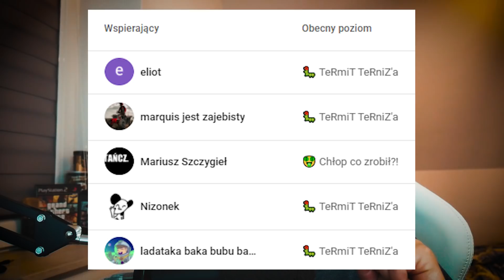KAMERZYSTA - NOWE INFORMACJE, NATSU odpowiada na HEJT | Kamuś, Team X, Nitro